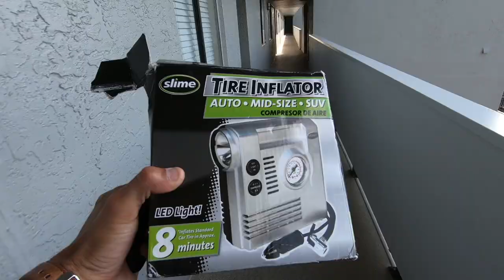The Vlog is Back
Bye.